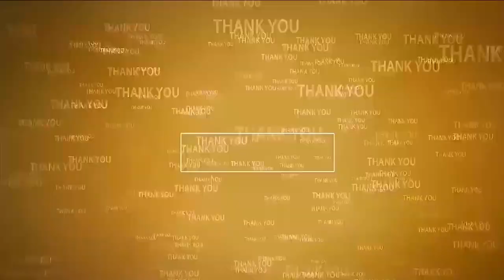క్రాకుటూరులో బాబుతో నేను | TDP Dharna | Babu tho Nenu | Kakutur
- ఇంటింటికి క‌ర ప‌త్రాలు పంచిన టీడీపీ నేత‌లు